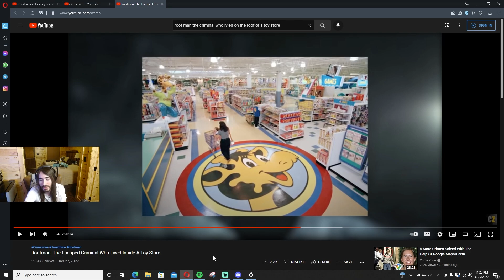Gerber Makes A Yummy Meal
This man had other options and chose the baby food